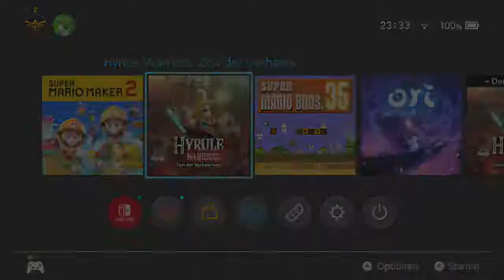[35] Zu viele Zweifel und zu viel Druck || Hyrule Warriors - Zeit der Verheerung (Blind)